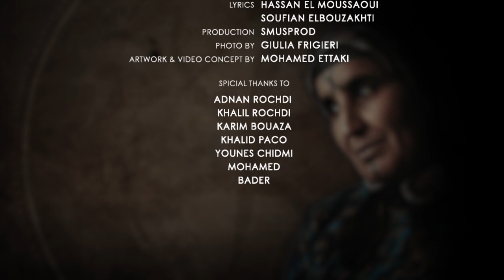Rif Experience Tharifith Official Lyrics Video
Performed by : RIFEXPERIENCEBAND
melody: RIFEXPERIENCEBAND
Composed & Arranged by : SOUFIAN ELBOUZAKHTI
Guitar acoustique : SOUFIAN ELBOUZAKHTI
Guitar électrique et base : KHALIL ROCHDI
Clavier : KHALID AARASS
Adjoun et harmony : KARIM BOUAZZA
Refrain : SOUFIAN ELBOUZAKHTI - KARIM - KHALID - KHALIL
Lyrics : HASSAN EL MOUSSAOUI - SOUFIAN ELBOUZAKHTI
Mixing and Mastering by : Younes
Production : SMUSPROD
Artwork & Video Concept By :   MOHAMED ETTAKI
Photo by : GIULIA FRIGIERI
 Specials Thanks To: ADNAN ROCHDI - KHALIL ROCHDI - KARIM BOUAZZA - KHALID PACO - YOUNES CHIDMI - MOHAMED - BADER